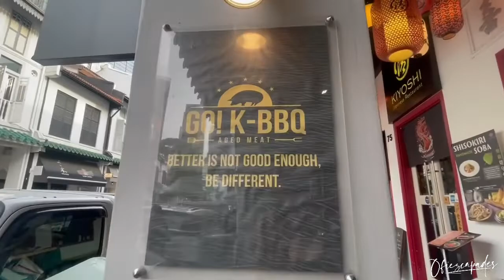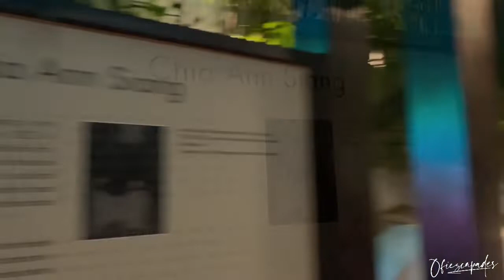Samgyupsal in Amoy St | Ofiescapades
BBQ, beers and lippies?! oh yeah what a fun night with the housemates!